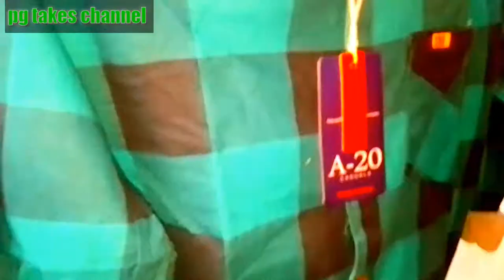పిల్లలతో బట్టల షాపింగ్ అంత ఈజీనా!వేసవి సెలవులకు వచ్చినా మా కజిన్ పిల్లల కోసం చేసిన బట్టల షాపింగ్!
పిల్లలతో బట్టల షాపింగ్ అంత ఈజీనా!
వేసవి సెలవులకు వచ్చినా మా కజిన్ పిల్లల కోసం చేసిన బట్టల షాపింగ్!